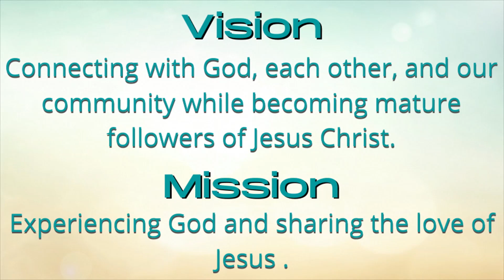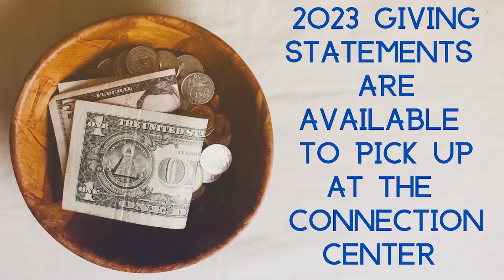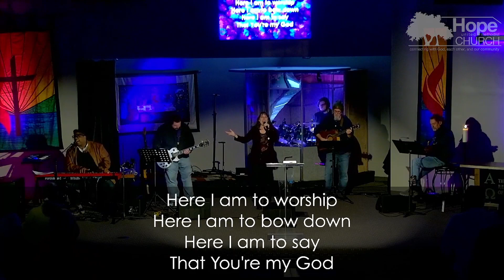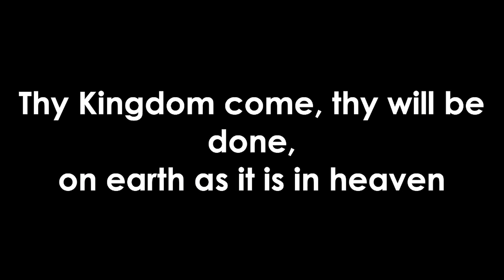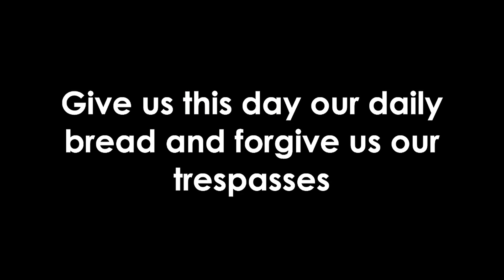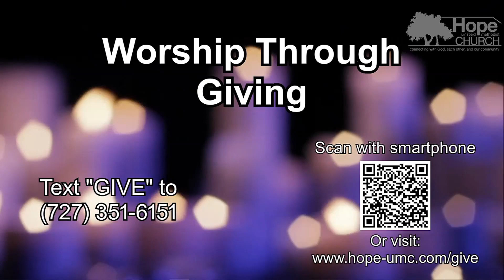Silence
Luke 2:52
Pastor Kevin